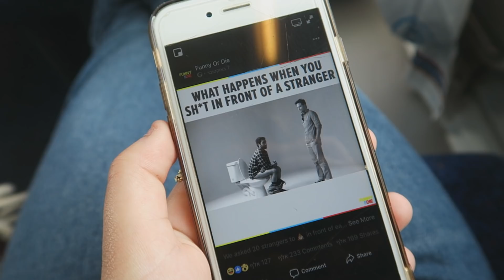דצמברנס 4: זה הדבר הכי מוזר שראיתי ואני לא אוהבת את ביונסה❤️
♥ תקראו אותי ♥

* אין הבטחה להצגת מוצרים בסרטונים.

אינסטגרם:  TALCOBEAUTY
סנאפצ'ט:  TALTAL_C